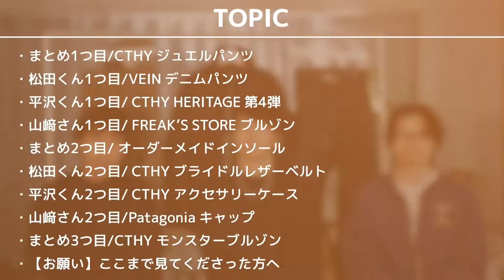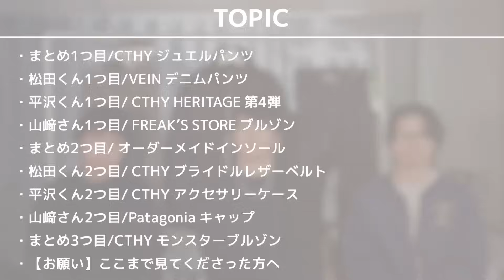【9選】アパレル男子たちの最近の愛用アイテムを紹介！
▼目次
00:00 冒頭
00:48 まとめ1つ目/CTHY ジュエルパンツ
02:58 松田くん1つ目/VEIN デニムパンツ
06:05 平沢くん1つ目/ CTHY HERITAGE 第4弾
10:01 山﨑さん1つ目/ FREAK’S STORE ブルゾン
12:50 まとめ2つ目/ オーダーメイドインソール
15:35 松田くん2つ目/ CTHY ブライドルレザーベルト
17:46 平沢くん2つ目/ CTHY アクセサリーケース
20:11 山﨑さん2つ目/Patagonia キャップ
24:25 まとめ3つ目/CTHY モンスターブルゾン
27:03【お願い】ここまで見てくださった方へ

【見逃し厳禁】ユニクロで200%オシャレに見せる5つのポイントを大公開！